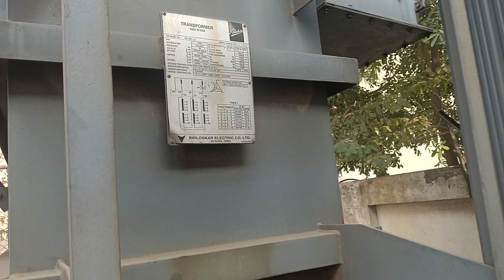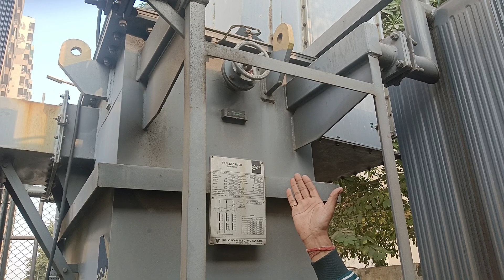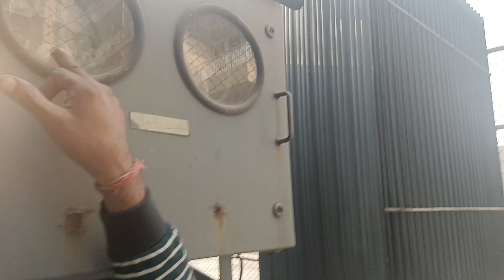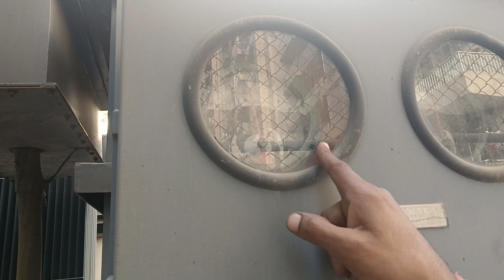इलेक्ट्रीशियन ट्रांसफार्मर इंटरव्यू महत्वपूर्ण प्रश्न। Step Down transformer, Oil type transformer.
ट्रांसफार्मर A To Z जानकारी हिंदी में
Electricians interview Questions Answers!lt
transformer working principle
transformer working animation
transformer kya hai
transformer types
how many types of transformer
types of transformer
primary winding
secondary winding
primary winding kya hai
secondary winding kya hai
OLTC kya hai
OLTC full form kya hote hai
RTCC panel
RTCC kya hai
RTCC full form kya hote hai
Bucoulze relay
Off load transformer kya hota hai
on load transformer kya hota hai
breather vent kya hai
breather kya hai
slica jail kya hai
why use slica jail in transformer breather
conservator
explozen vent kya hai
BD test kya hota hai
transformer D hydration kya hota hai
transformer D hydration kyo karte hai
transformer me kon sa oil use karta hai
transformer oil ka kya name hota hai